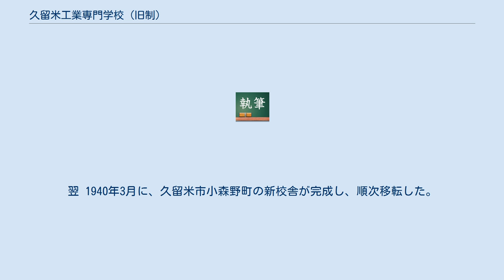久留米工業専門学校 (旧制)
久留米工業専門学校 （くるめこうぎょうせんもんがっこう） は、1939年 （昭和14年） に創立された官立の旧制専門学校。
創立時の名称は 「久留米高等工業学校」 （略称： 久留米高工）。
 1951年3月、九州大学第三分校 （久留米市内、旧陸軍歩兵第四十八連隊兵舎跡） が第一分校 （福岡市内、旧制福岡高跡地） に統合・廃止されると、第二分校でも統合運動が起こった。
特に、1953年6月の水害で久留米市街との間の小森野橋が流失した事故以降は、統合を要望する意見が強まり、1955年4月を目処に第一分校に統合 （移転） する計画が具体化した。
 しかし、当初は跡地利用計画が示されていなかったため、同窓会や、旧久留米工専誘致時に多額の寄附を行った久留米市当局により移転反対運動が展開された。
1955年10月、文部大臣から 「新制度の工業専科大学 （現・工業高等専門学校） 設置時は、久留米を優先する」 旨の言質を取り付けて、ようやく第二分校の移転が実現した。
 久留米高等工業学校創設時は、久留米市旭町にあった日本ゴム・ブリヂストンタイヤ青年学校校舎を仮校舎として使用した。
翌 1940年3月に、久留米市小森野町の新校舎が完成し、順次移転した。
小森野校地は新制九州大学第二分校に引き継がれたが、第二分校は 1955年10月に廃止され、1958年4月、跡地に久留米工業短期大学が設置された。
1964年4月、小森野校地は後身の久留米工業高等専門学校の校地となり、現在に至っている。